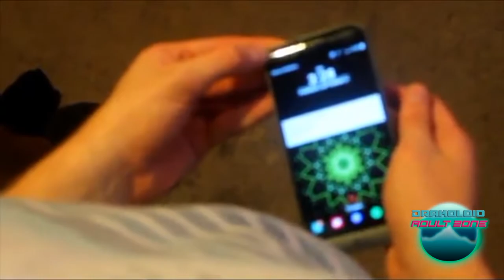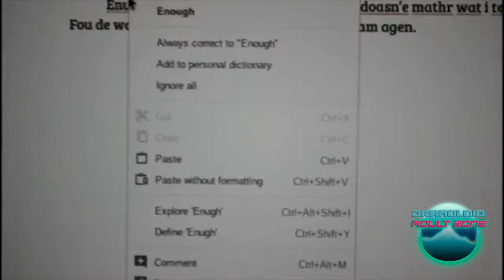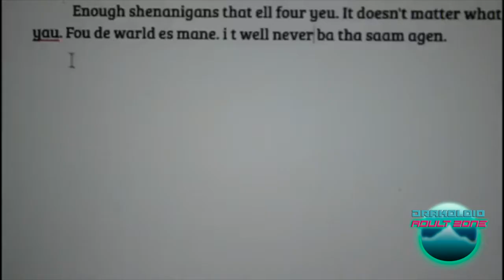Horror Fest - Typo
This is a channel for late night viewers that want original adult oriented web series. This channel includes acquired and original programming.